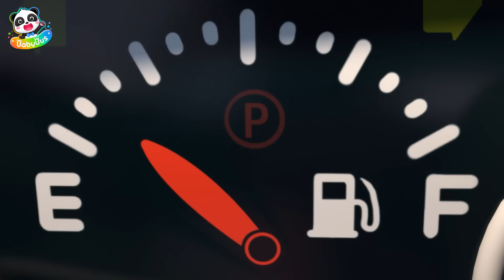Police Car VS Construction Truck | Who’s the Best Monster Car? | Kids Songs | BabyBus - Cars World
When we work together, we can be the best monster cars !

Lyrics：
Hoo Pa Hoo
Hoo Pa Hoo
Let’s see, who’s the best car?
Who’s the best monster car? Yo !
GO! GO! GO!
Ready, go !

Hoo Pa Hoo
Hoo Pa Hoo
GO! GO! GO!
Ready, go !